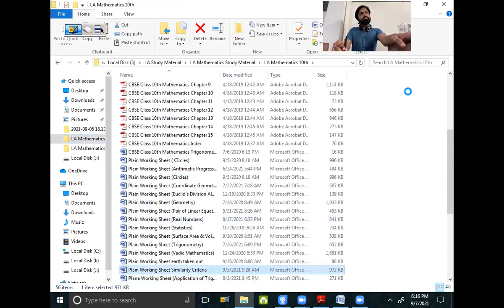07 Sep 21 Class 10th Maths (Triangles - Pythagoras Theorem - Introduction, Statement & Proof)